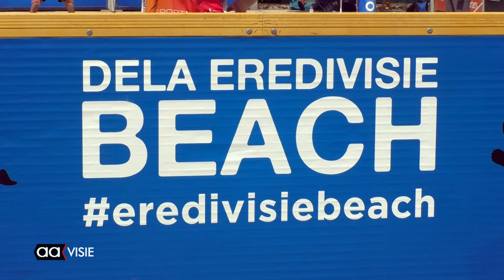Stefan Boermans wint opnieuw in Almelo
Stefan Boermans uit Borne, geboren Almeloër, wint, evenals in 2019, de Dela Eredivisie Beachtour.